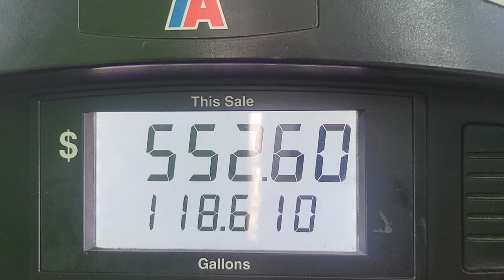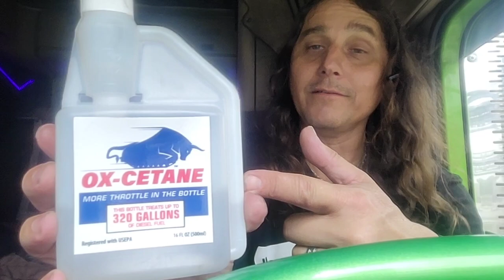Want to improve fuel mileage & throttle response? Ox-Cetane. Contact Mike at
If you have an older engine and want to regain ur engine performance and fuel mileage then get some ox-cetane today.

Get great Tourette's Trucker merchandise.

If you would like to help me grow the channel PLEASE donate today

I now am trying out green screen effects in my videos. I have the simple starter kit below and seems to work well.

The drone I use for footage is the Mavic 2 pro. It's a great drone. I have the smart touchscreen controller and it works very well.

The cameras I use are the Gopro hero 7 & 8 Blacks on the inside of my truck. They are nice and voice activated.
Gopro 7 Black
Gopro 7 sivler
Gopro 8

I have the Ulanzi GoPro case with the microphone adapter set up

The dashcam I HIGHLY recommend for recording whats going on in front of you is the Thinkware F800 model.

The Garmin OTR 1000 GPS